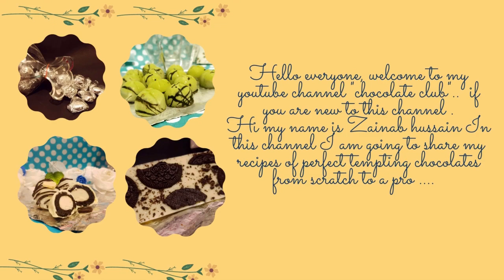custard apple chocolate || sitafal chocolate || flavourchocolate #2 || chocolate club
Custards apples give this chocolate  an unexpected but delicious sweetness. It's the only way you'll want to eat  during the custard apple season.
  note : discard the seeds  and skin using strainer and hand  blender and scoop out its yummy pulp ..
learn to make a chocolate from scratch to a pro